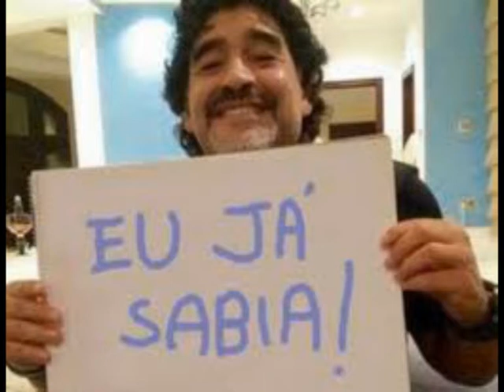Rumo ao HEPTA!!!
Avisa os parça!